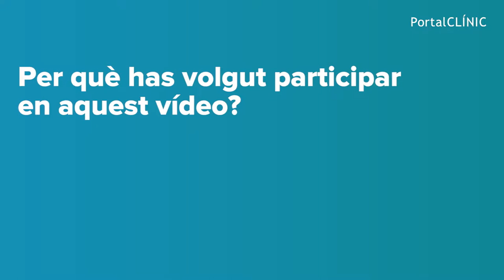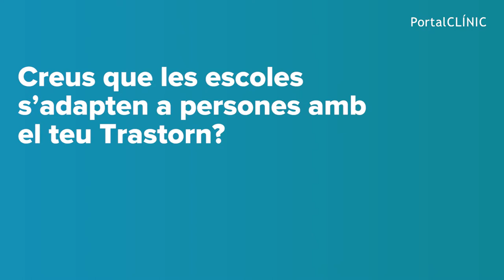El Trastorn de l'Espectre Autista (TEA) explicat per una adolescent | PortalCLÍNIC